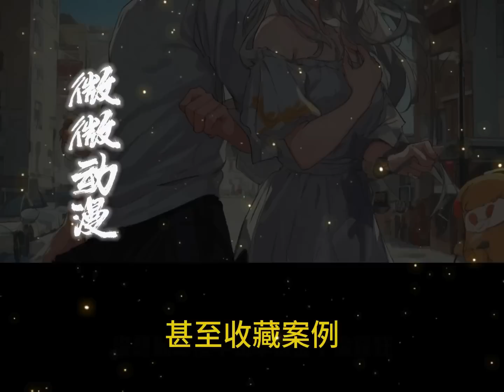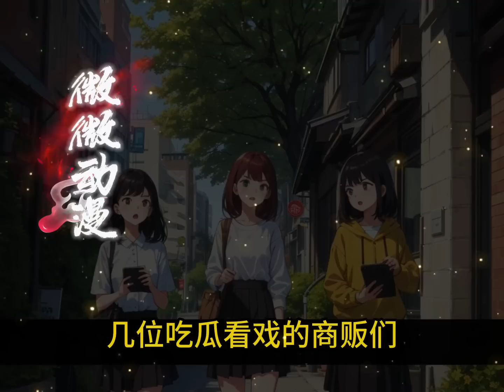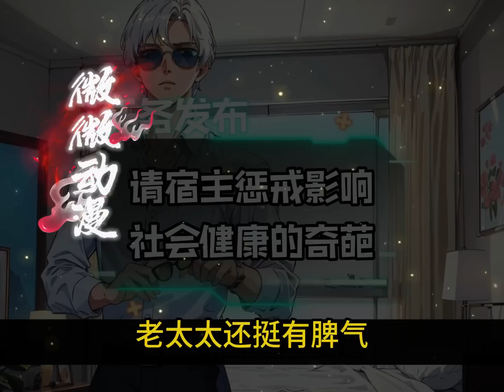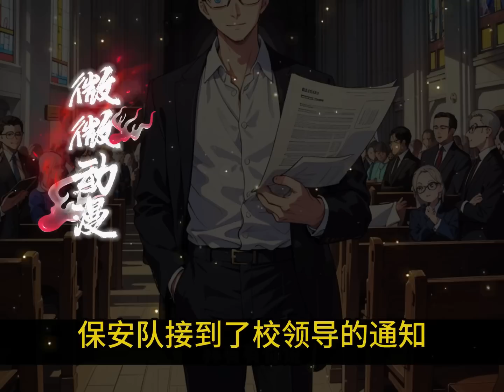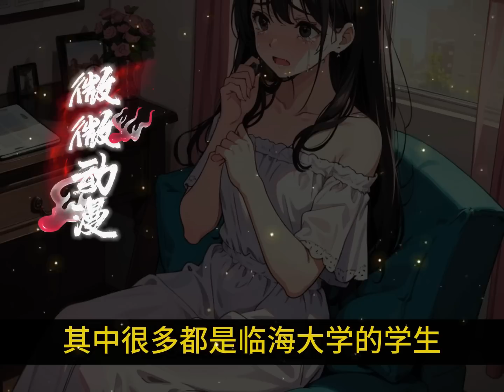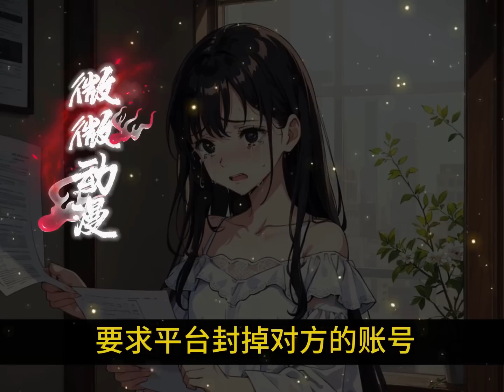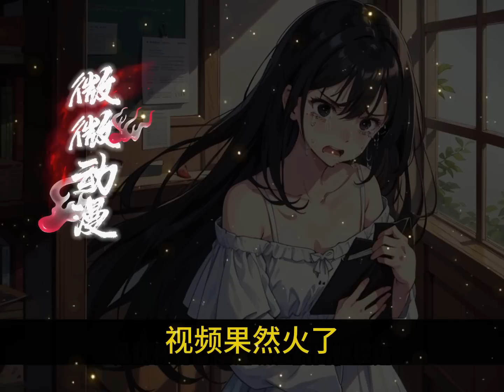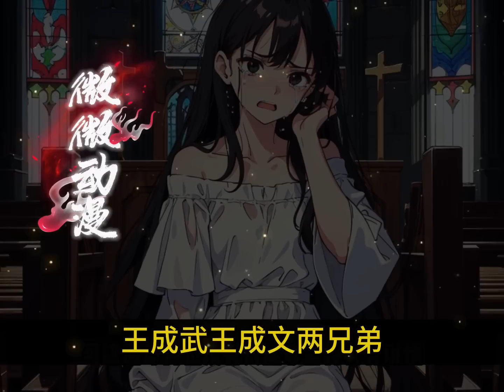一口气看完 漫剧《律政男神》法学专业学习两年半的我，怎么也没有想到，自己只是偶然路过女生宿舍，就被学姐拍视频发微博污蔑成偷窥狂，还被千万粉丝的大明星转发，冲上热搜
看漫画，来薇薇动漫迷！！
世界上的漫画太多了
慢慢看是看不完的
我们可以看漫画解说
几分钟就能清楚剧情
几个小时就能看完一个故事
本频道会不断更新精品
会以漫画解说，有声漫画，有声小说，动态漫画的方式呈现各个精彩的故事给大家！
你们的订阅就是我的动力源泉！希望大家支持！
There are too many comics in the world
Take your time. You can't finish it
We can read the cartoon explanation
The plot will be clear in a few minutes
You can read a story in a few hours
Dongge will constantly update its boutiques
The wonderful stories will be presented to you in the form of cartoon explanation, audio cartoon, audio novel and dynamic cartoon !
Your subscription is my power source! I hope you will support me!